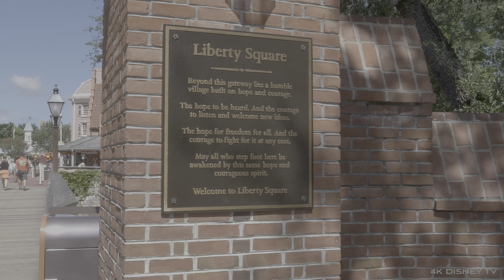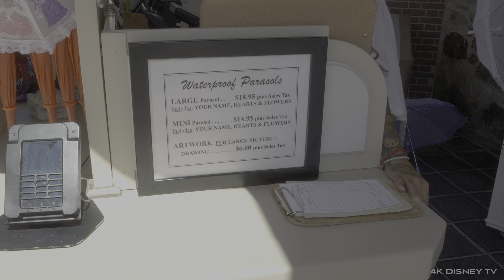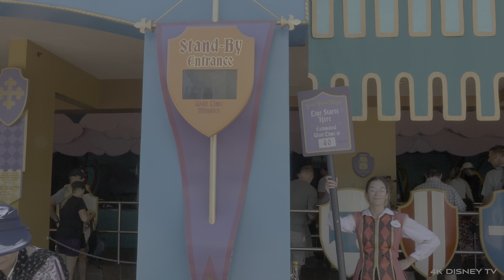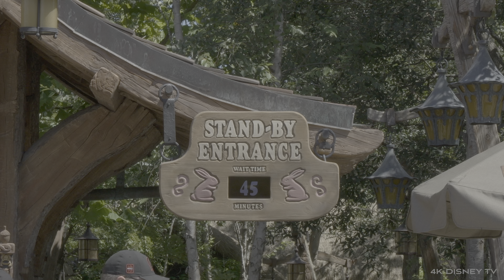Magic Kingdom Walkthrough | Walt Disney World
Today's video we take a relaxing stroll at the Magic Kingdom here in Disney World.  In this video I start at Main Street and go through Liberty Square, Fantasy land and end back at the Castle. Enjoy!